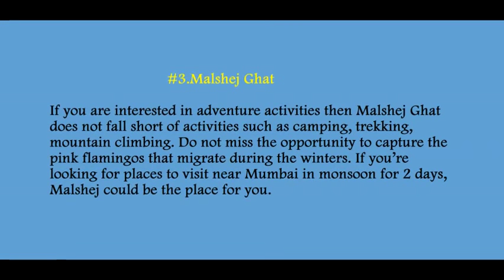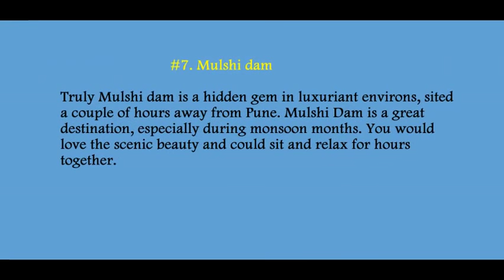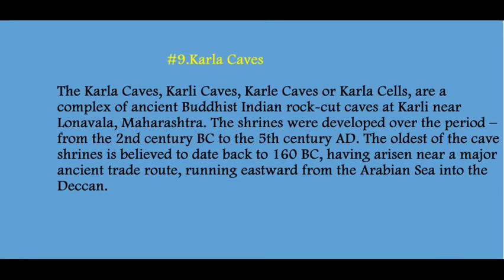PLACES TO VISIT IN PUNE IN MONSOON 1 | PLACES TO VISIT IN RAINY SEASON | INDIAN BEAUTY STATION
PLACES TO VISIT AROUND PUNE IN MANSOON-PART 1

1)Sinhagad Fort
2)Lavasa City
3)Malshej Ghat
4)Tamhini Ghat
5)Kune Falls
6)Zenith Falls
7)Mulshi Dam
8)Khadakwasla Dam
9)Karla Caves
10)Aamby Valley City